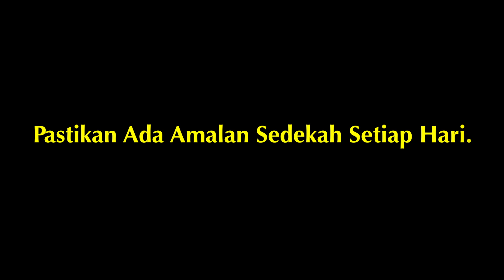Ustaz Abdul Rahim Nasir - Pastikan Ada Amalan Sedekah Setiap Hari.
- Sambungan Perintah Agar Berbicara Yang Baik-baik.
- Hadis Al Azkar
- Kuliah Dhuha.
- Masjid Al-Falah USJ9, Subang Jaya.
- 16 Zulhijjah 1439H, 28 Ogos 2018.

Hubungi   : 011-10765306